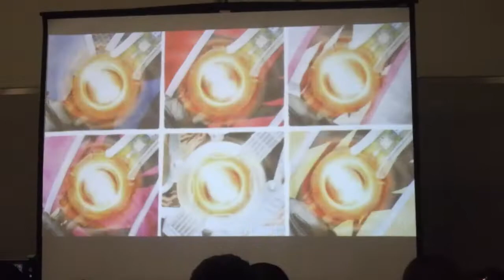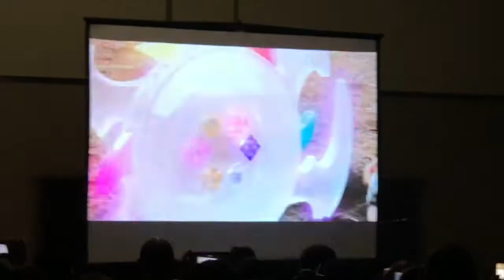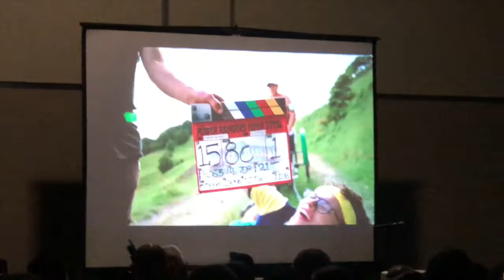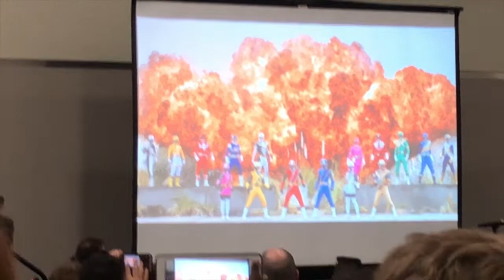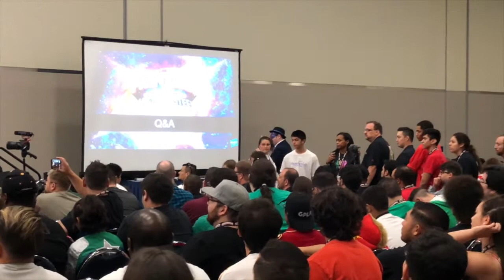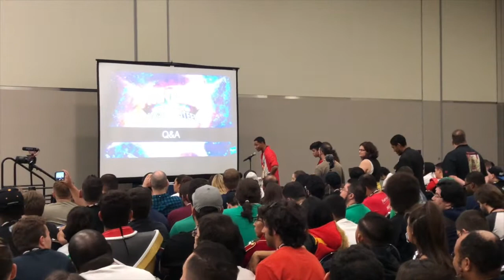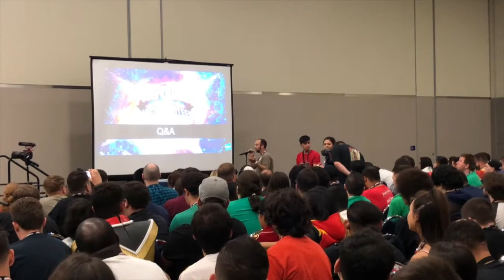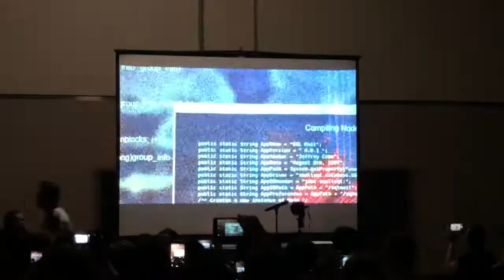POWER MORPHICON 2018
SEE MY ADVENTUER AT POWER MORPHICON THE LARGEST POWER RANGER CONVENTER ON EARTH AND SEE  THE NEW CAST OF POWER RANGERS BEAST MORPHER